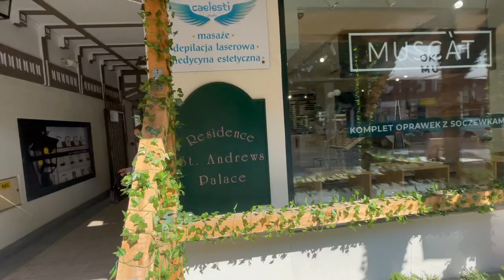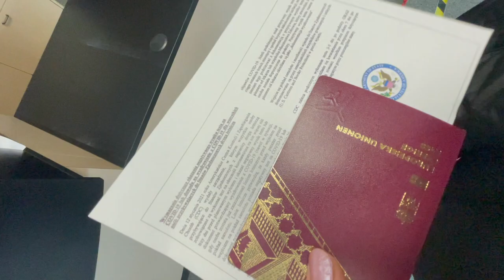POLEN VLOGG - Visumintervju, Vad tycker vi om maten, missar flyget hem?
Nya videos med update från LA kommer!!!